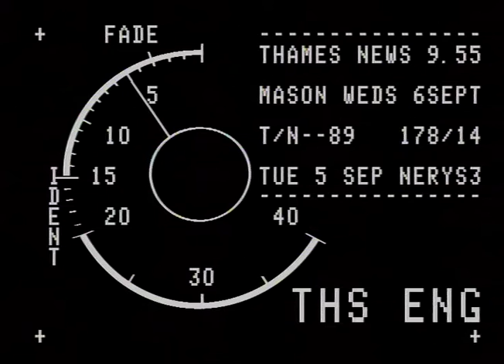TN-89-178-014.m4v | Thames News Archive Footage